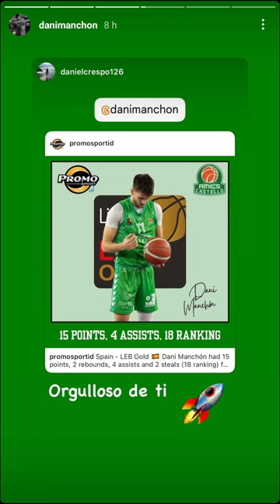Daniel MANCHÓN # Ourense 24J LEB ORO 23/24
Manchón realizando un gran partido ante Ourense. Destacando los 15 puntos, 4 asistencias y 4 faltas recibidas para 18 puntos de valoración.-
LEB ORO 23/24
24 JORNADA    12/03/24
Partido AMICS CASTELLÓ - CLUB OURENSE BALONCESTO
Equipo  AMICS CASTELLÓ